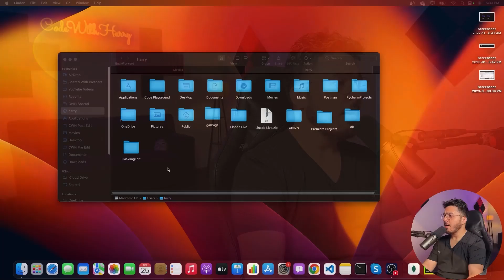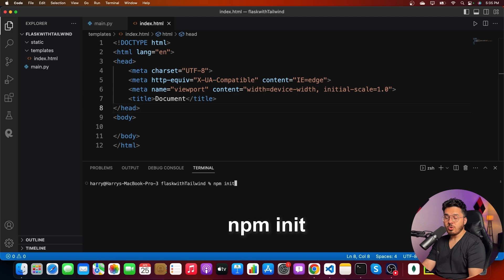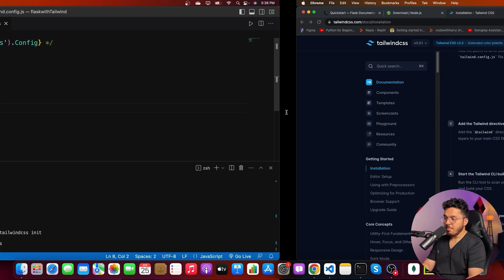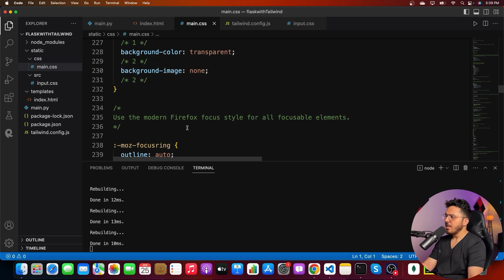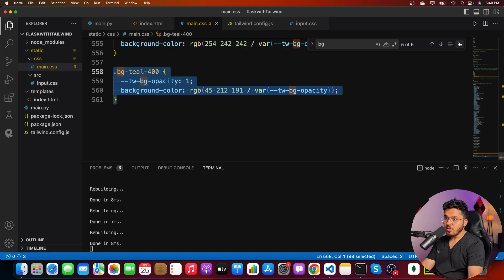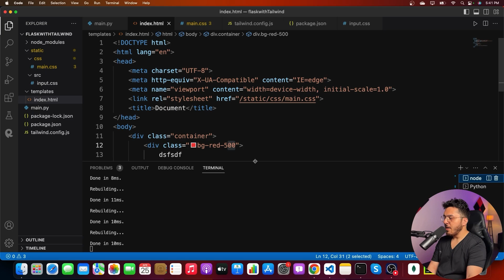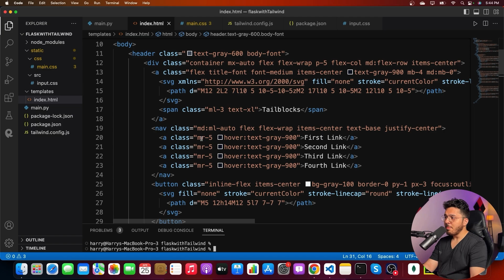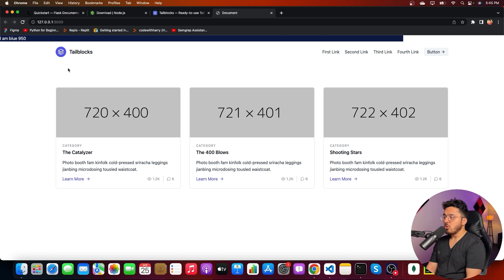How to use TailwindCSS with Python Flask?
If you prefer reading instructions in the form of a blog, here is the blog with images and code
Lets talk about using tailwindcss with flask in this video!